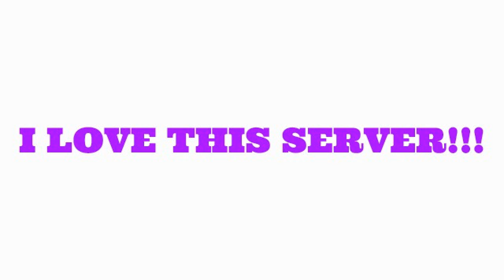Ma In Mineception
mineception.dynet.com this is the ma (mod arena)